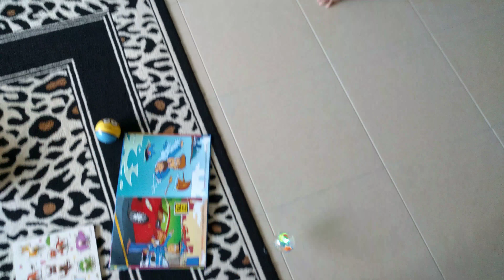3 September 2016(1)